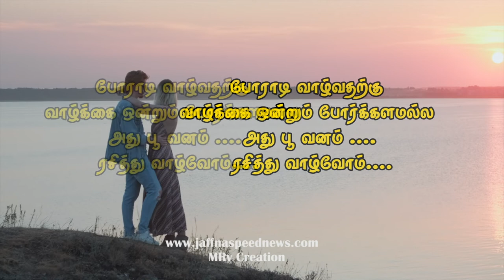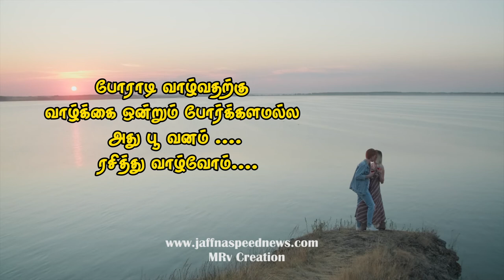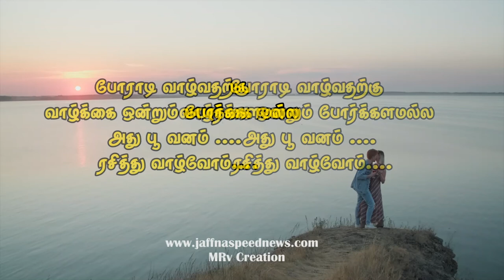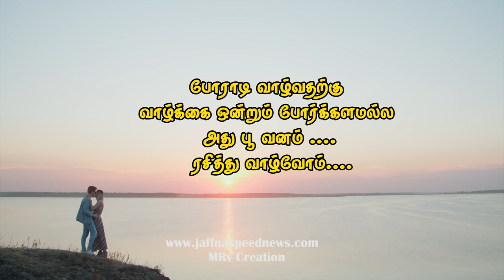Tamil_kavithai - motivation - Mrv_Creation - no copyright music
ராடி வாழ்வதற்கு வாழ்க்கை ஒன்றும் போர்க்களமல்ல அது பூ வனம் ரசித்து வாழ்வோம்.

Life is not about enduring, life is about living without getting bored.

Dear Friends,
Thanks